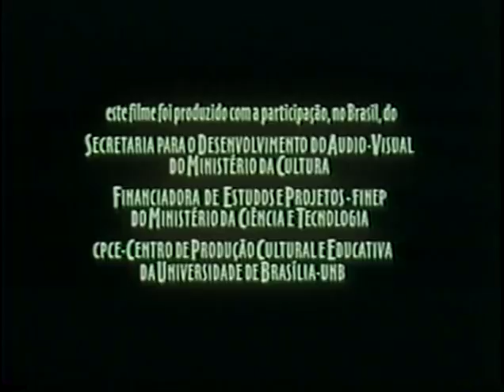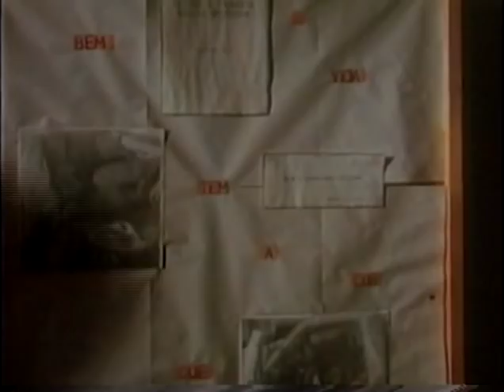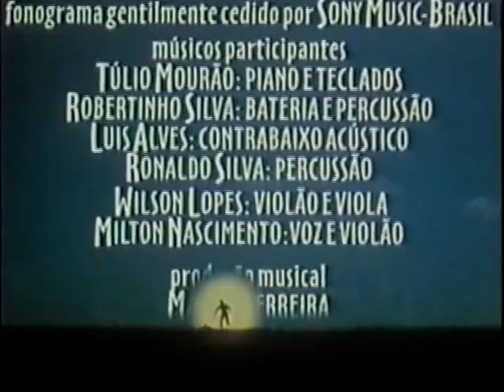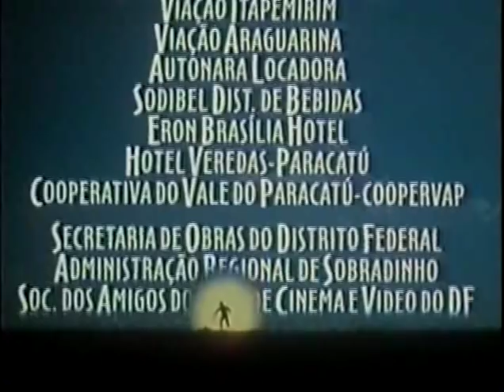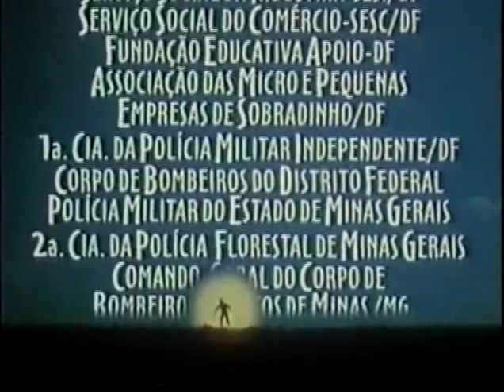A Terceira Margem do Rio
"A Terceira Margem Do Rio" de João Guimarães Rosa
Um Filme de Nelson Pereira dos Santos
Produção Regina Filmes.
Com: Ilya São Paulo, Sonjia Saurin, Maria Ribeiro, Barbara Brant, Chico Dias, Waldir Onofre, Gilson Moura...